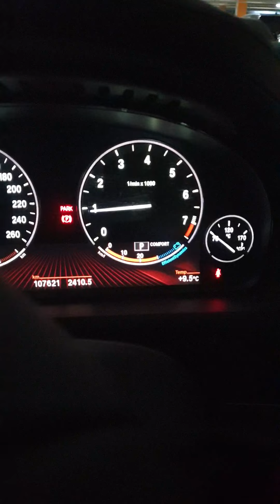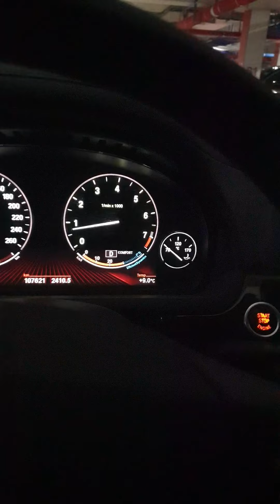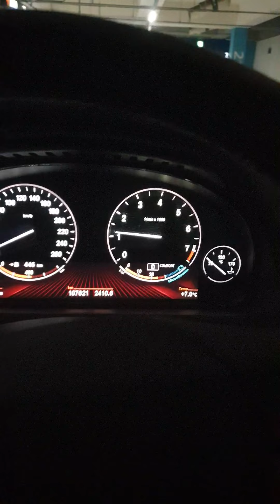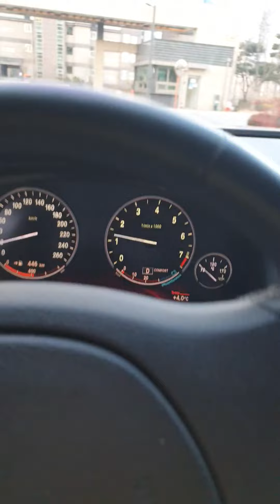우주명차 BMW7 가솔린 엔진 예열, 가솔린엔진 워밍업 이정도까지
엔진 예열 어떻게 해?, 엔진 워밍업 말아? 엔진 후열 어떻게? 예열은 하고 후열은 안해?
우주명차 BMW7시리즈 엔진 예열 방법, BMW7 가솔린 엔진 예열, 가솔린엔진 워밍업 이정도까지
차 문 닫다가 손가락 절단 위험
엔진 예열 필요 엔진 예열 필요성 bmw 7시리즈 리뷰 #bmw 리뷰 bmw 7 리뷰
bmw 750li 리뷰 bmw 740li 리뷰 bmw 7시리즈 롱바디 리뷰
외계인 잡아다 만든차 외계인이 만든 자동차
외계인이 만든 우주 명차
안전벨트 프리텐셔너
프리텐셔너 bmw 안전벨트 프리텐셔너 bmw 프리텐셔너